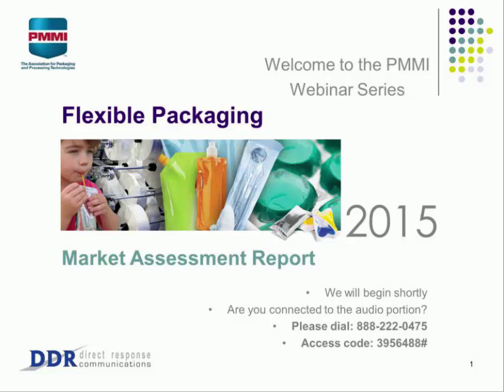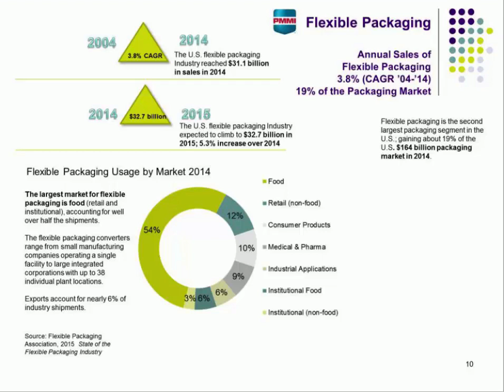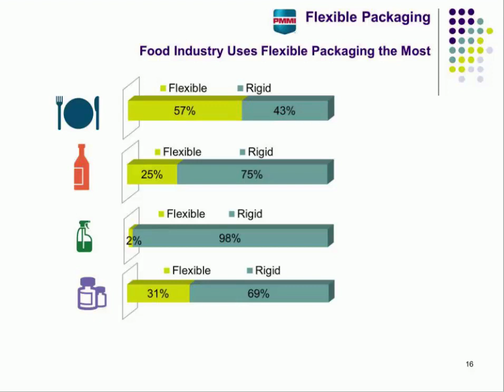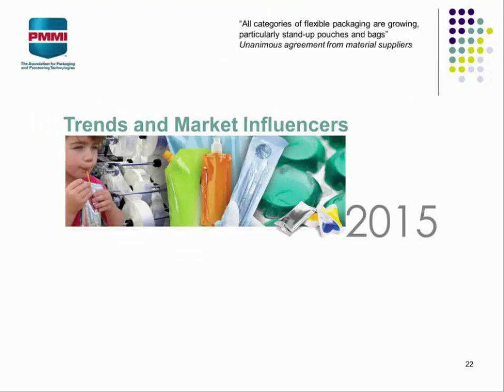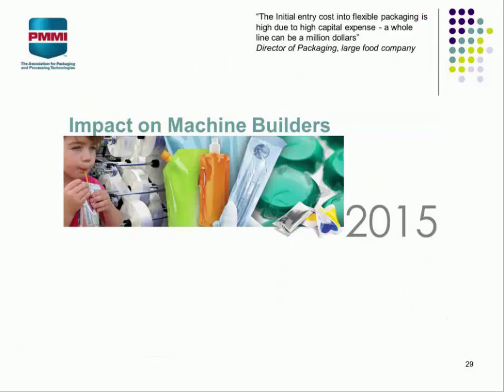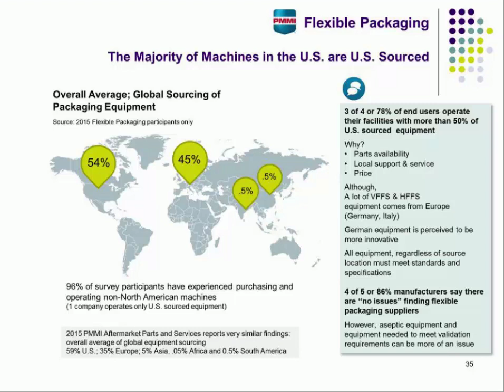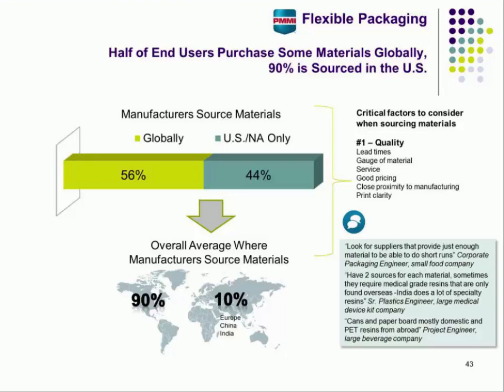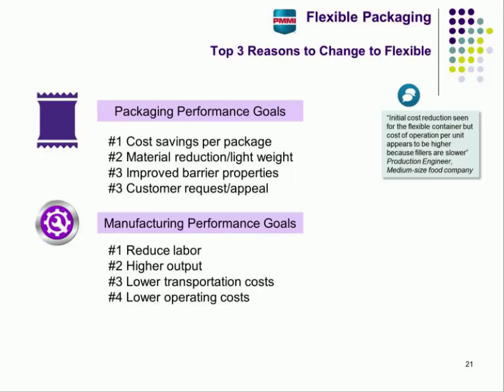PMMI Flexible Packaging Webinar